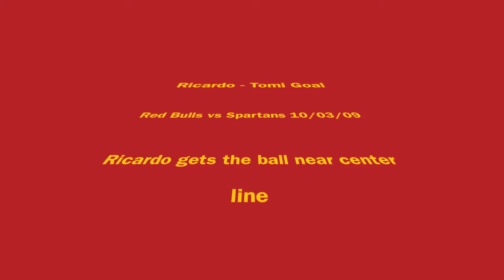Ricardo - Tomi Goal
Ricardo kicks the ball from near the center line.

It soars high over everyones' heads.

It bounces high in front of the goal, then down and up past the goalkeeper's hands  into the front of the goal.

Tomi charges and heads the ball into the back of the net, sealing the deal!